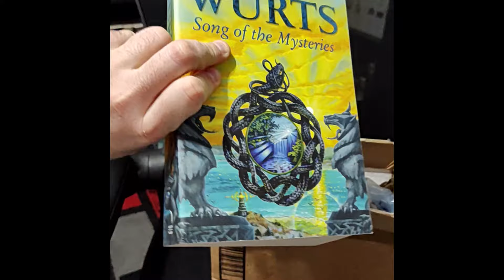It's Finally Happening!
Pre-order Song of the Mysteries

Pre-order Curse of the Mistwratith Audiobook